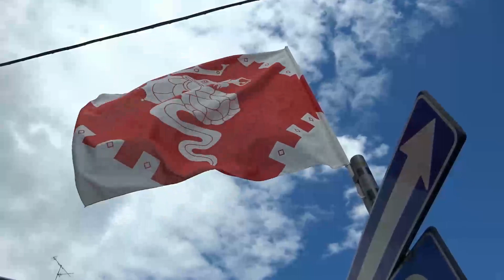Palio Nazionale delle Botti Città del Vino - Maggiora 18 luglio 2021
CORSA DELLE BOTTI FEMMINILE
1° Maggiora
2° Boca
3° Santa Venerina
4° Vittorio Veneto
5° Avio

CORSA DELLE BOTTI MASCHILE
1° Maggiora
2° Nizza Monferrato
3° Santa Venerina
4° Vittorio Veneto
5° Boca
6° Avio